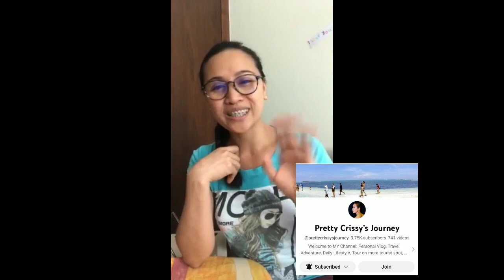monetization greetings to lon Sandoval official channel